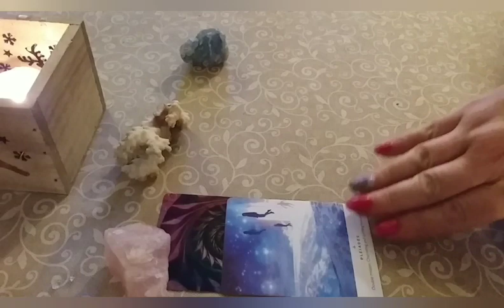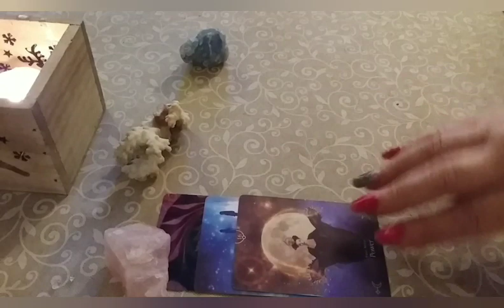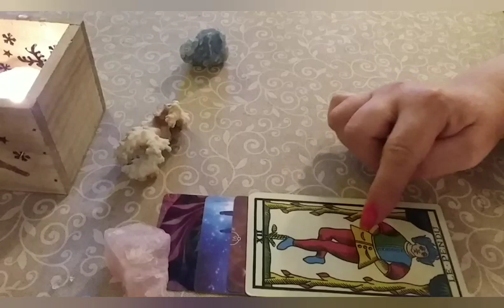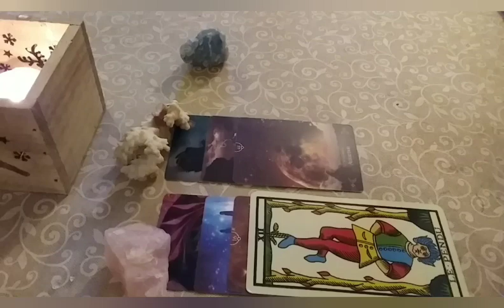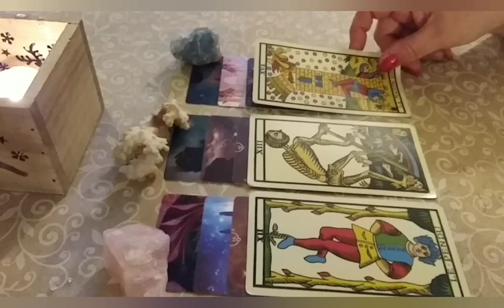*UNA FIAMMA AL GIORNO* ENERGIE DEL 30 MAGGIO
Per sostenere il canale con una libera donazione, IBAN IT38D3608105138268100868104 (causale: donazione, intest. Anna Maria Bertino)
- Chi riconosce il valore di ciò che trasmetto e vuole sostenere il canale, può effettuare una libera donazione direttamente qui (causale: donazione, nome intestatario Anna Maria Bertino) IBAN IT38D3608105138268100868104.